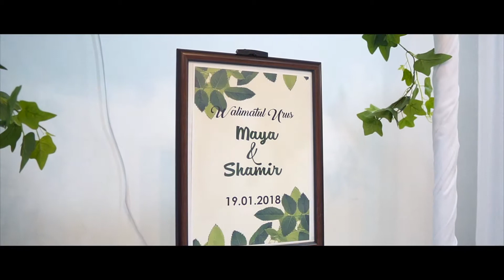Solemnization - Maya & Shamir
Majlis Pernikahan (Maya & Shamir)